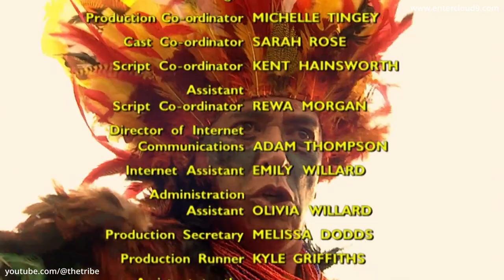Revelations (The Initial Journey) - Do Unto Others (HD)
Episode preview - 1856. A Chinese store owner and his grandson are being intimidated by a local gang of racist teenagers led by the bully, Tully. Jess intervenes but Tully is persistent and Jess looks for ways to insure Tully is taught a lesson he will never forget.

This episode is the original English audio version and has captions/subtitles available in English, German and Spanish!

Series info - "Revelations (The Initial Journey)" follows the travels through a variety of backdrops and timelines of Jess, who is portrayed as every man. After all, the series mirrors the travels of every man, woman and child.

🎬 Watch Revelations (The Initial Journey) 🎬
Revelations (The Initial Journey) has been lovingly remastered for the digital era and the entire series can now be watched (without any ads) in high quality HD via Cloud 9's Vimeo channel, to stream or download.  The complete series is also available on video on demand & streaming platforms and broadcasters (availability varies country to country due to rights and licensing).

Find out more about Revelations (The Initial Journey) on the official

 🎵Revelations (The Initial Journey) Music 🎵

Music has always played a large part in Revelations (The Initial Journey), and now you can finally listen to original songs and music from the series on the soundtrack album, as well as The Spirit Symphony! Check them out via these links, available to purchase or stream:

Revelations (The Initial Journey) Soundtrack

Amazon Music